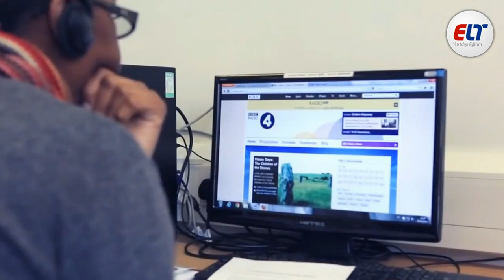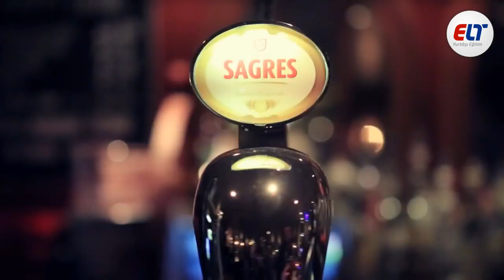ELT Yurtdışı Eğitim / British Study Center Dil Okulu - İngiltere